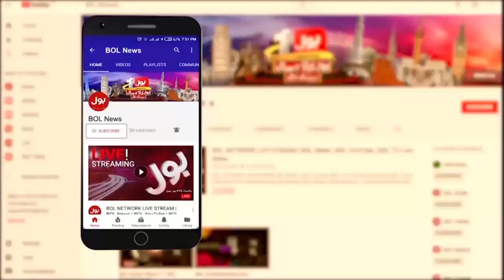Sheikh Rasheed Latest Media Talk | Supreme Court Decision | General Election | BOL News